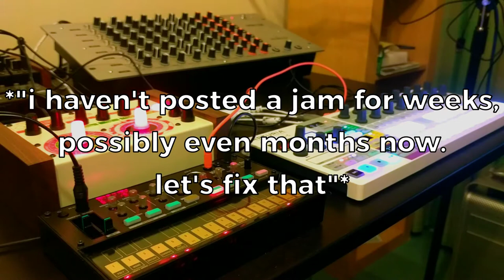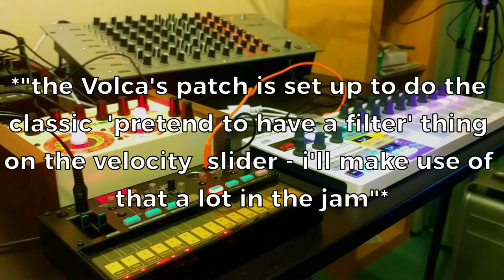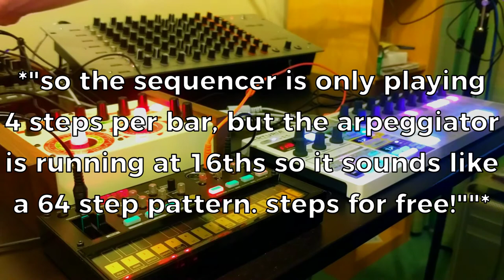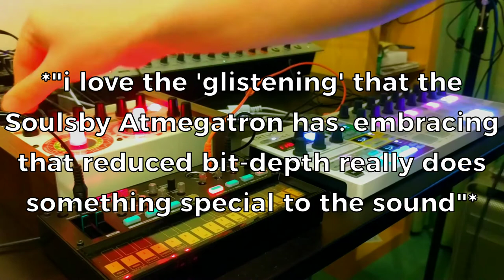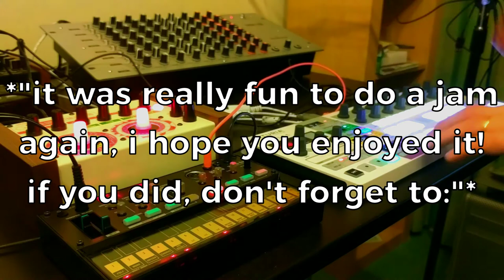Live Synth MiniJam (2017-10-18): Volca FM, Atmegatron, DRM1, Dark Energy, BeatStep Pro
I haven't posted a jam in a while: fixed. I thought i'd combine a couple of my newer acquisitions with some old favourites into a little live minijam.

Everything played live, then the raw tracks mixed a bit in Reaper.

Gear List:
Vermona DRM1
Korg Volca FM
Soulsby Atmegatron
Doepfer Dark Energy